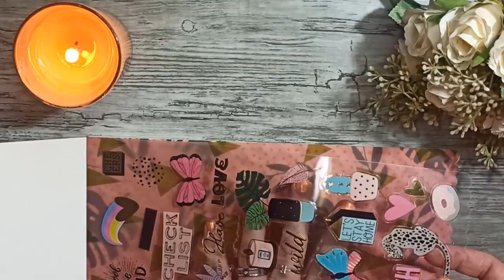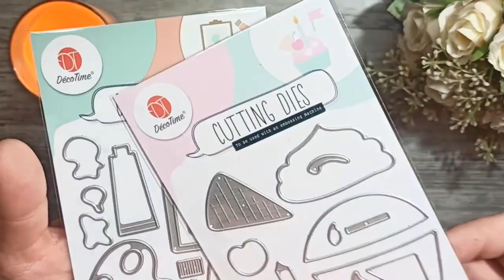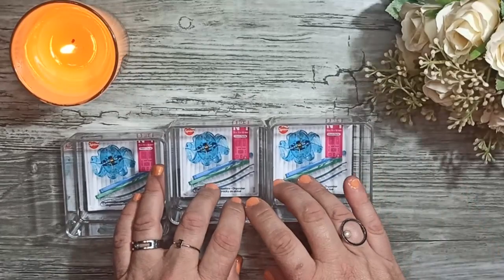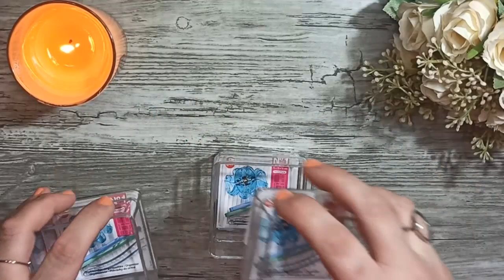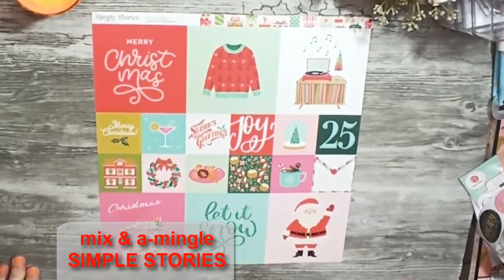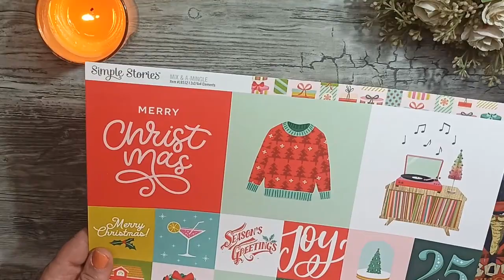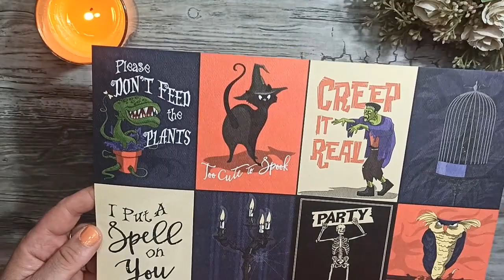COMPRAS GENIALES🛍️🛒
HOLA ESCRAPEROS!
SI ERES CREATIVO Y TE ENCANTA EL SCRAPBOOK, ESTAS EN EL CANAL IDEAL.